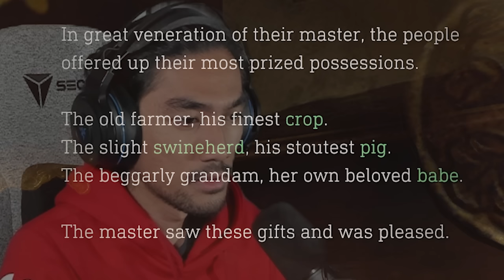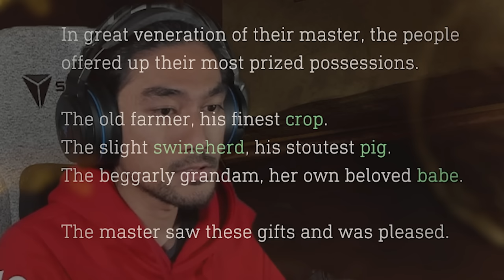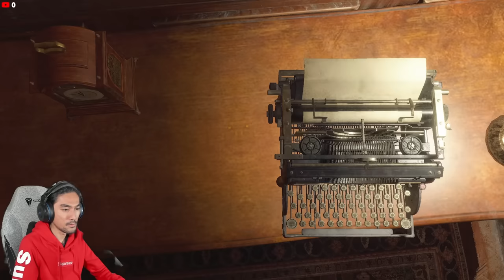AKU SESAT DAN TAKUT ADUH! | RESIDENT EVIL 4: 𝗥𝗘𝗠𝗔𝗞𝗘 "EPISODE 2" (MALAYSIA) RezZaDude